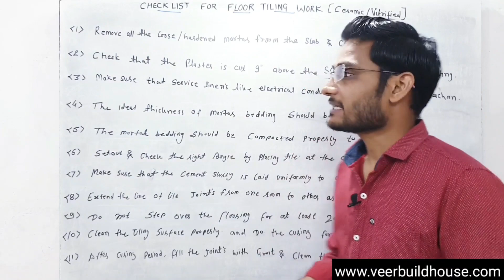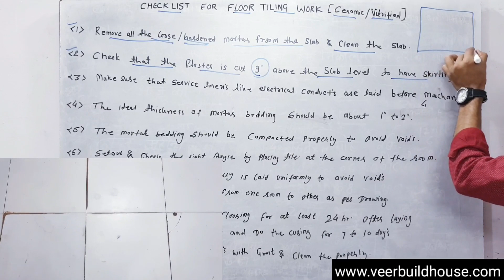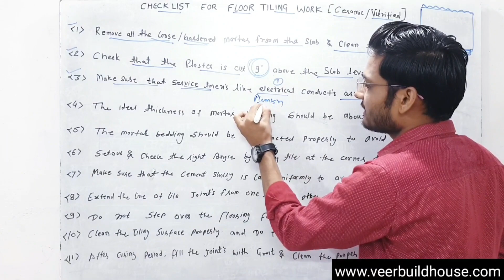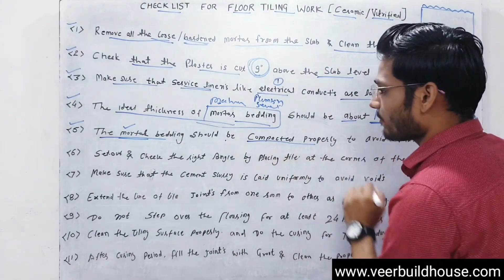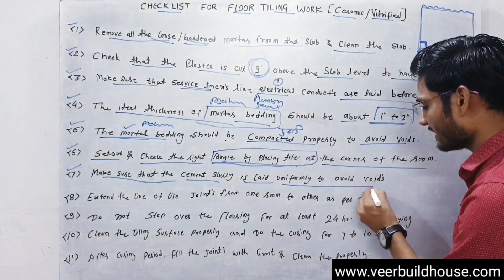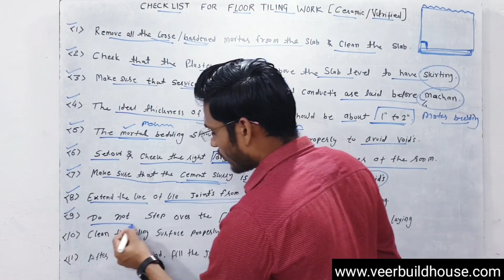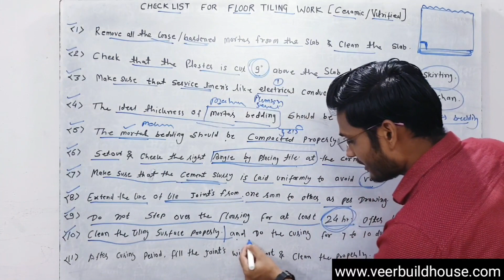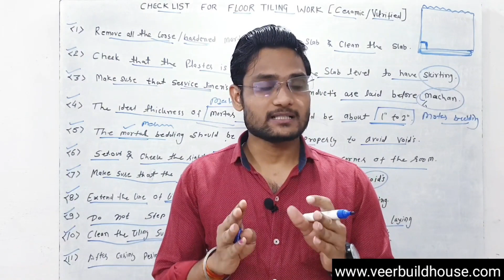tips for tiles work ! important points for tiles work ! Floor Tile Installation Process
floor tiles kaise lagate hain
Where do you start tiling a floor?
How do I know if my tile is working?
What kind of subfloor do I use for tile?
Is curing required for tiles?
checklist for granite flooring
vitrified floor tiles installation
install floor tiles
Floor Tile Installation Process
tips for tiles work
checklist for tiles work
important points for tiles work
vitrified tiles
flooring
tiles